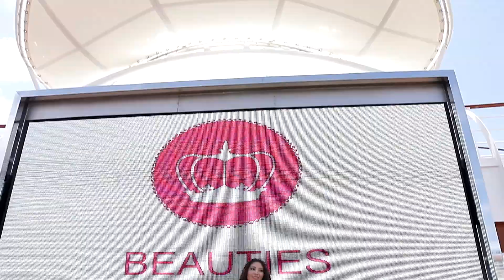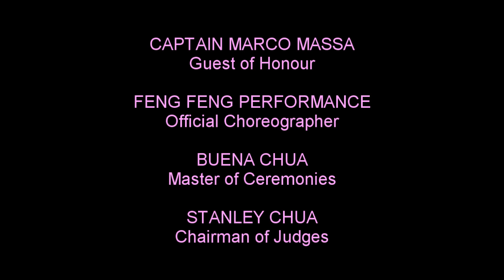BEAUTIES OF 5 CONTINENTS 2017 Pageant Video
BEAUTIES OF 5 CONTINENTS 2017 Pageant is held on a 7-Night "MSC DIVINA" Cruise from June 24 to June 31, 2017 where the 6 Queens and 6 Princesses got crowned.